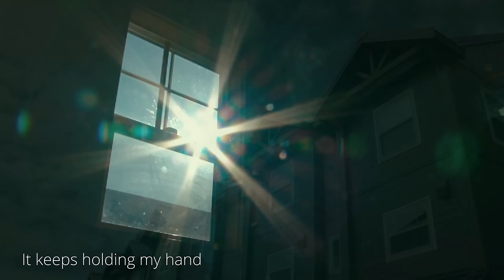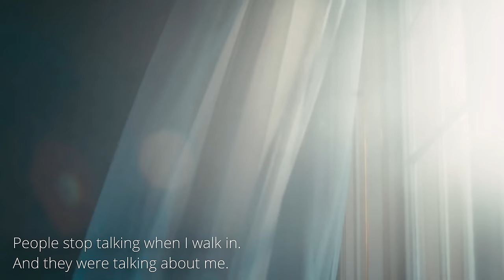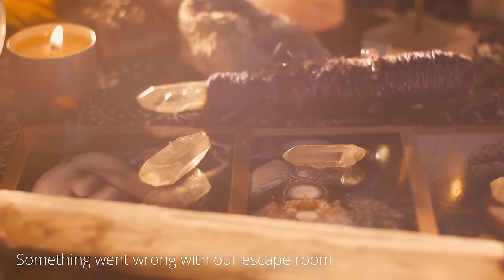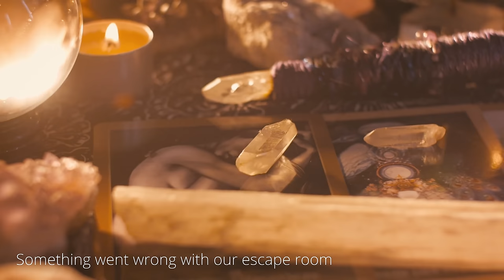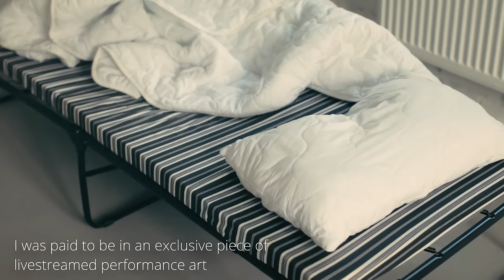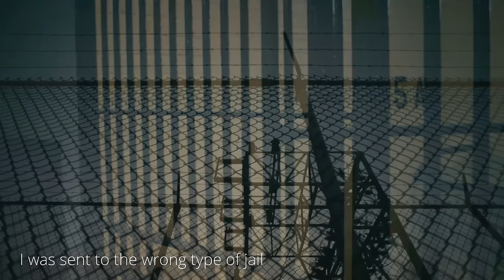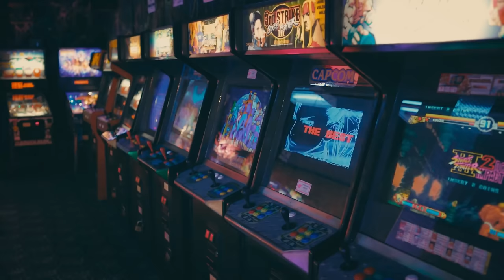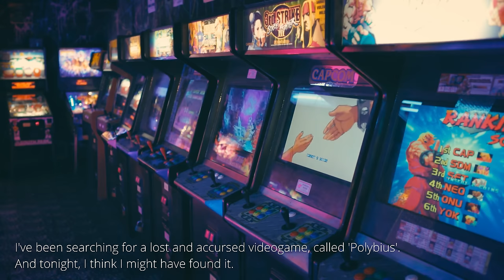9 SCARY reddit r/nosleep stories to shave away the remaining time until Christmas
CREEPYPASTA STORIES-
►0:00 "It keeps holding my hand" Creepypasta
►16:59 "People stop talking when I walk in. And they were talking about me" Creepypasta
►34:51"People go missing on the night shift" Creepypasta
►57:17 "There is an extra student in my class" Creepypasta
►1:17:28 "Something went wrong with our escape room" Creepypasta
►1:42:34 "I was paid to be in an exclusive piece of livestreamed performance art" Creepypasta
►2:21:29 "I was hired to notice things out of place" Creepypasta
►2:48:02 "I was sent to the wrong type of jail" Creepypasta
►3:14:10"I found the accursed videogame 'Polybius'" Creepypasta

CREEPY THUMBNAIL ART BY►